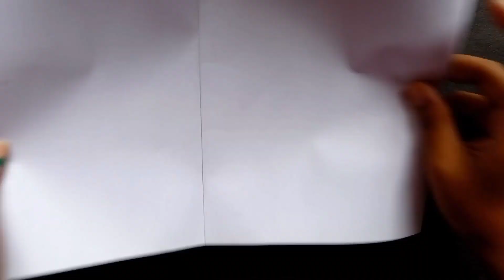Making A Beautiful Birthday Card/Easy To Make A Amazing Beautiful Birthday Card ❤️🥰.